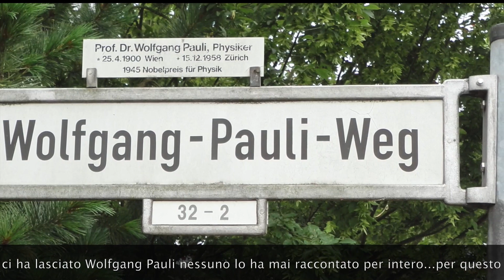Trailer OGNI COSA È COLLEGATA di Gabriella Greison (con audio corretto)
Ecco il video-trailer con l'audio corretto, del libro OGNI COSA È COLLEGATA, per Mondadori, scritto da Gabriella Greison.

(staff)